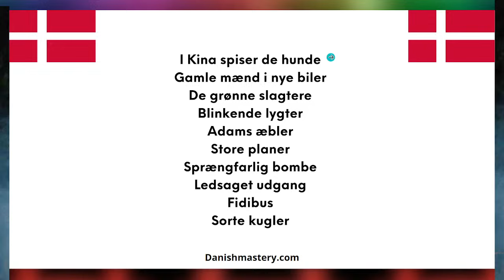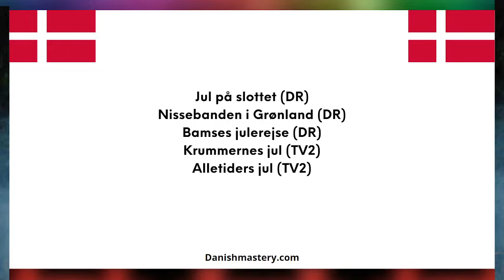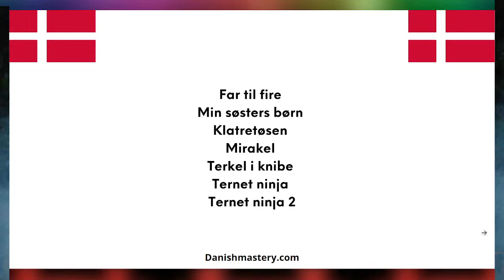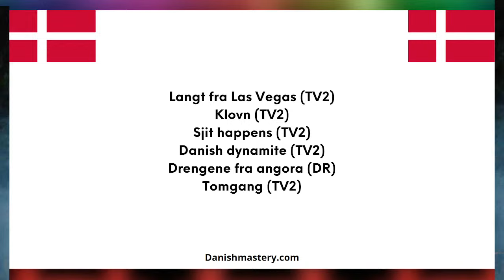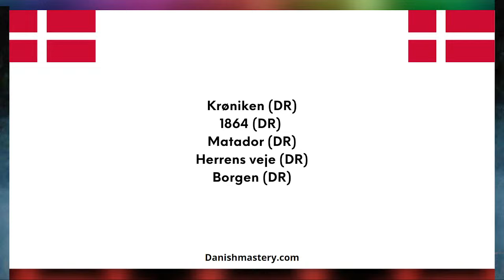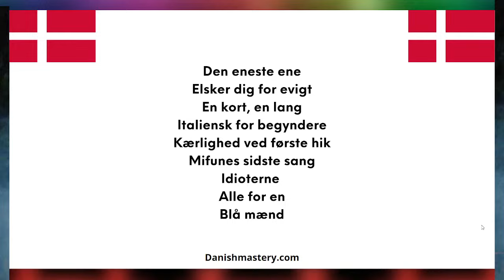What Danish movies and TV-shows should you learn the language with?